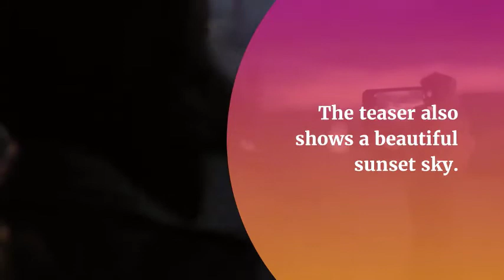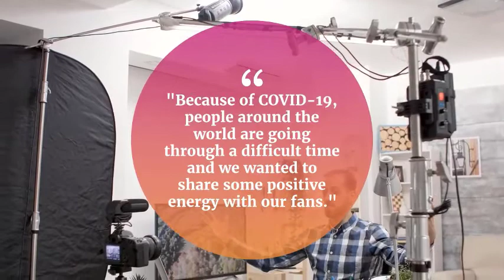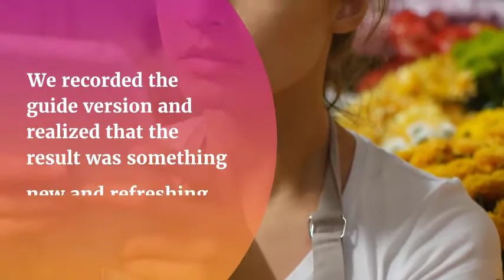Dynamite Video Teaser has reached +5M views on YouTube in 2 hours 52 minutes!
1) The information presented here is for information and entertainment purpose only.
2) Information are only as accurate as the original sources they reflect (google).
*Credit Section:*